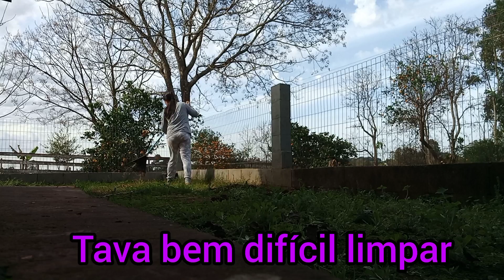vídeo satisfatório de limpeza no Pátio | Muito cocô | Muita fruta podre